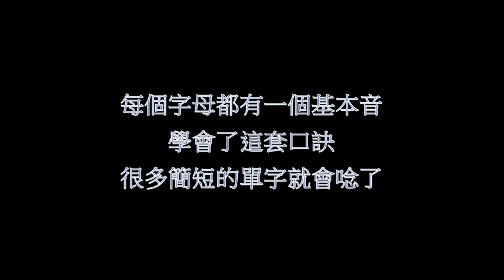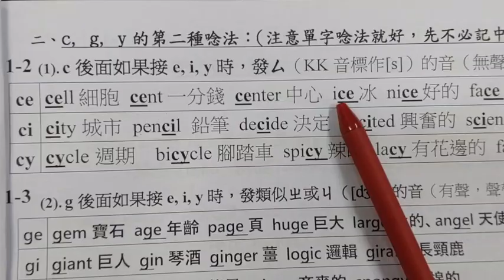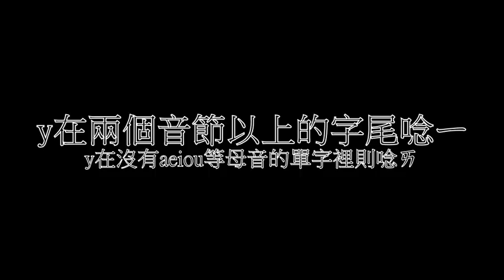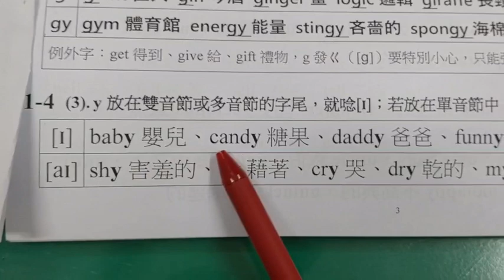自然發音法 字母記憶口訣：慢速版，方便學習者跟讀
112年10月重新編輯當年「美語初級教學網站--蝦米小居」之「自然發音法--母音篇」，使發音規則與例字明白易懂，並將陸續重新錄製影片上傳。此為重新編輯之後之文字檔，並以闖關方式呈現，通過者可自行在前面做記號表示過關。為了年長者著想，並將字體放大，希望年長者看得舒服。

此影片是蝦米按照上述的「學習檢核手冊」之1-1到1-4以手機錄影方式剪輯而成，每個字之間稍有停頓，方便大家跟讀。不過畫面稍有晃動，請見諒。